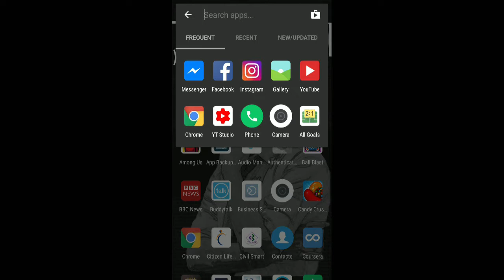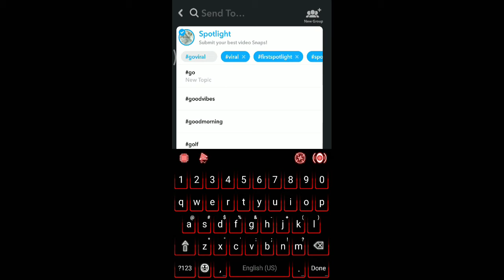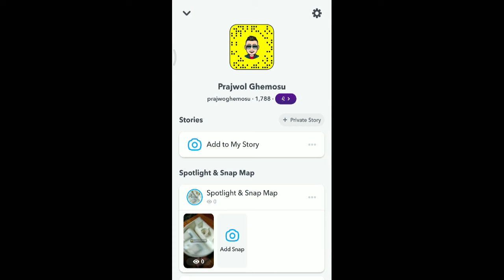How to Share Snap on Snapchat Spotlight | Tiktok Like Feature on Snapchat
Watch a full video to learn to upload snap on Snapchat Spotlight. You must have to follow few steps to upload snap-on Snapchat Spotlight which are mentioned below:
1. In the Snapchat app, tap the Camera tab to get ready to make a snap.
2. Tap and hold the record icon to create your video snap. Release the button when you're done recording and then add any edits or effects as you normally would.
3. Tap "Send To" at the bottom right of the screen.
4. Tap "Spotlight" at the top of the page. You might need to agree to Spotlight terms by tapping "Okay."
5. Snapchat recommends adding a topic to the snap. Tap "AddTopic" to set your topic.
6. At the bottom of the page, tap "Send."

1. Ghems Art
(Sketch Art with commission work)